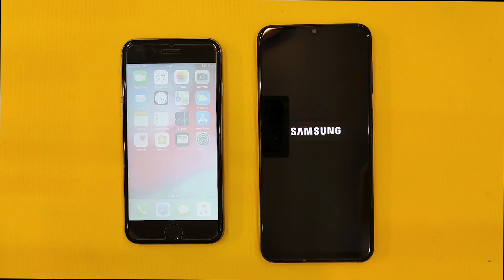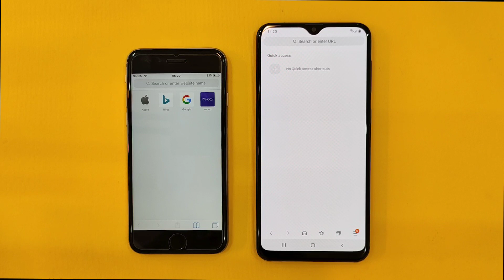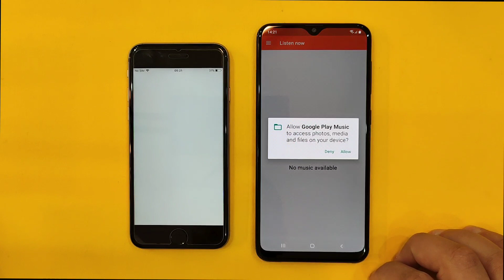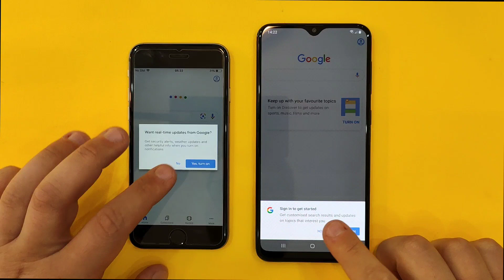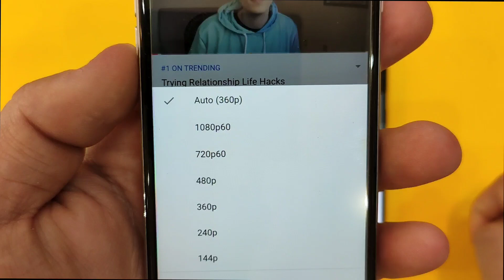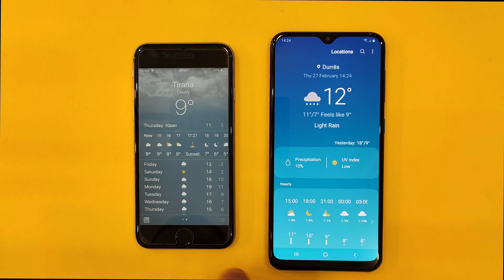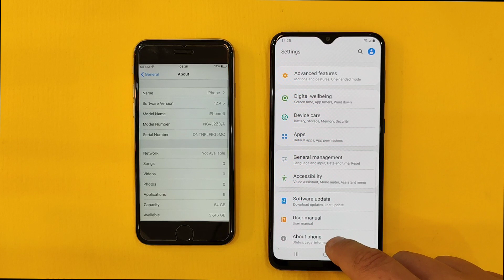iPhone 6 vs Samsung Galaxy M10s